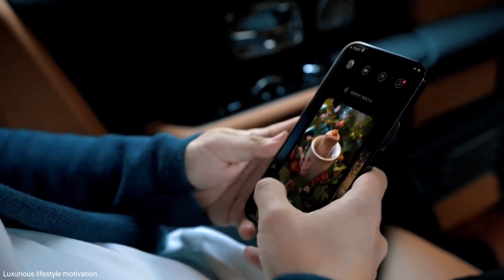LUXURIOUS Lifestyle Subliminal | BILLIONAIRE Lifestyle 2022 | Life of Luxury #26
Get inspired by the billionaire lifestyle full of luxury supercars, mansions, yachts and the complete luxury lifestyle.  Experience the life of billionaires and use it as inspiration to crush all your goals !!!

 This video has no negative impact on the original works (it really helps them as we spread their message even further and share them. People are more likely to trust and buy from the person who  He has seen 100 times more than the person seen the first time. )

__1 only used small pieces of the videos to get the point across where necessary .

-- We make these videos to educate others in a motivational way.

Your videos can change lives.  We have messaged us that they have not committed suicide because of our compilation - your video.  Imagine you just saved a life because you picked up the camera and started filming.  We spread the message of your video and get it in front of the right audience... ...

--- We credit your channel - new subscribers, more views and new people inside your ecosystem ..

--- It is scientifically proven that people buy from people they see a lot. It's about the personal brand. People like you are spending money on advertisements. Our videos get hundreds of thousands of views every month. You can sell goods more easily because of the social proof we provide to you.